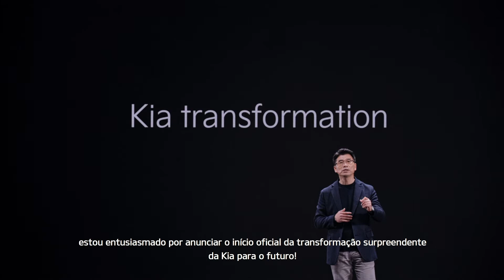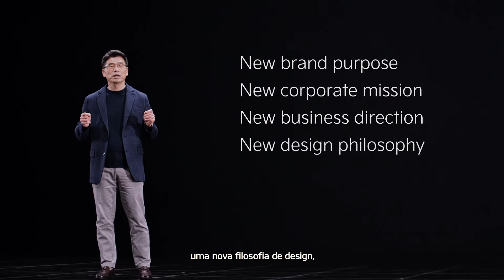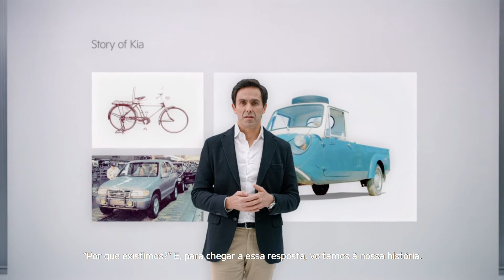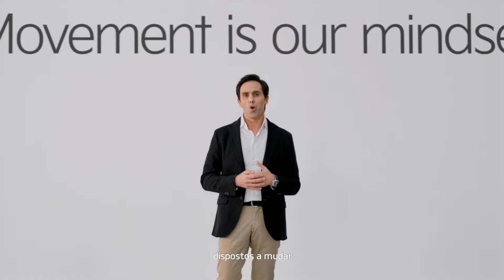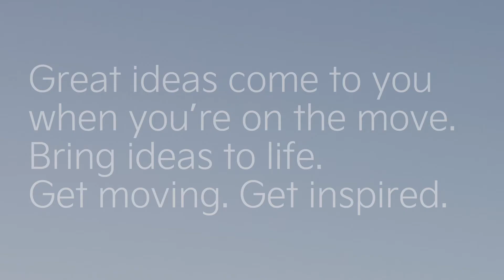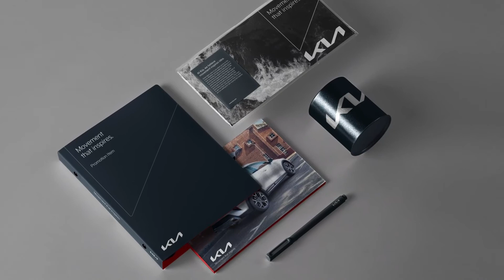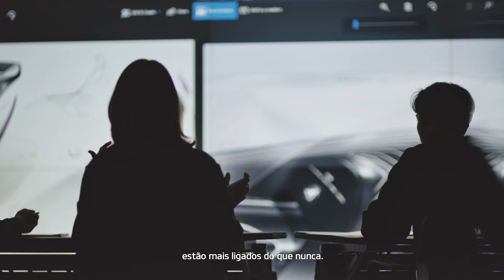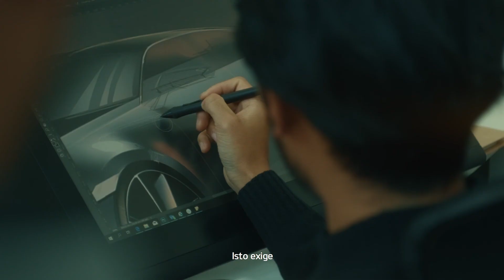Kia Showcase | Nova Visão e Estratégia da Marca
Conheça toda a visão e estratégia da marca nesta transformação e movimento que o inspira!